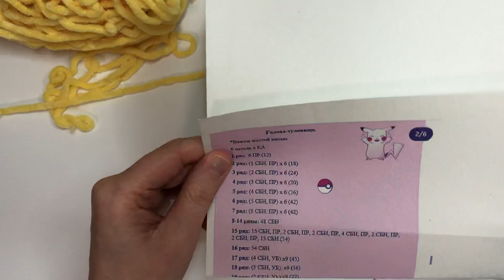Endlich mal ein runder Kopf und keine Birne mehr))))